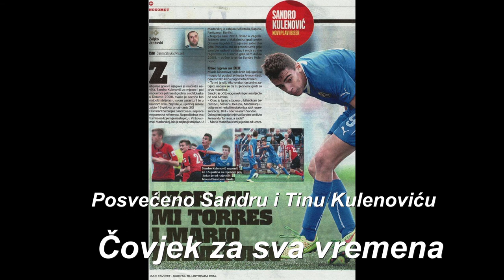Nano Prša-Čovjek za sva vremena-Posvećeno Sandru i Tinu Kulenović (promo)uu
Svim mladim sportašima Hrvatske koji proljevaju svoju krv na borilištima kao gladijatori, lomovima i znojem da bi jednog dana došli do svojeg trona neka vas ova pjesma bodri i kada je najteže..vjerujte u sebe da vi to možete i uspjet će te..vaša vjera u sebe neka bude djelo, a nema djela bez vjere u sebe, da vi to možete Nano Prša